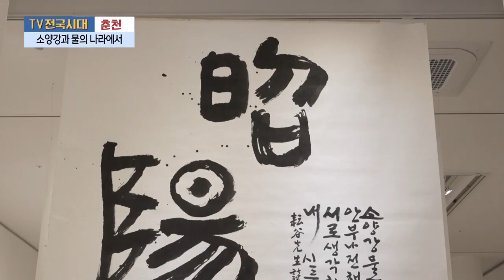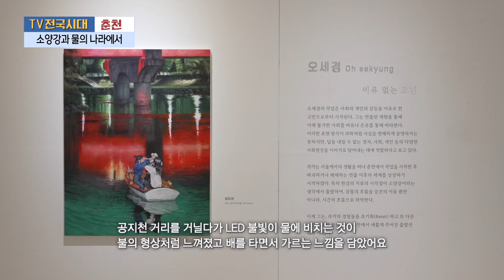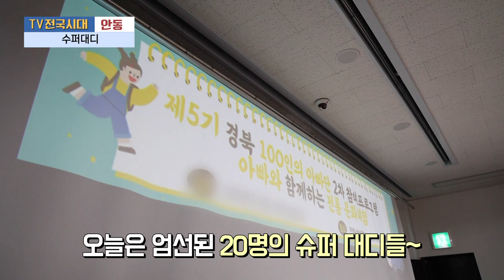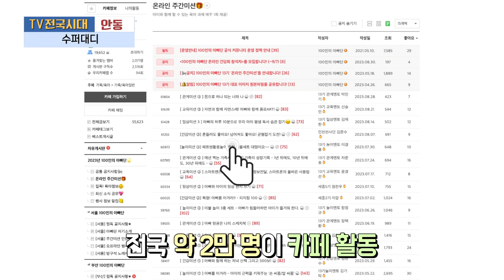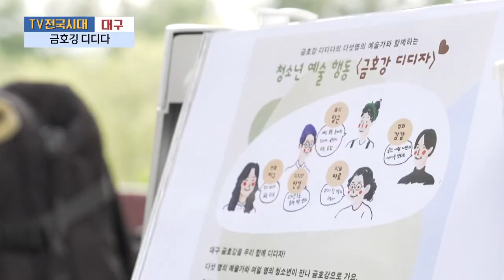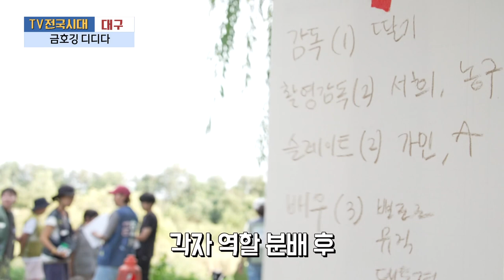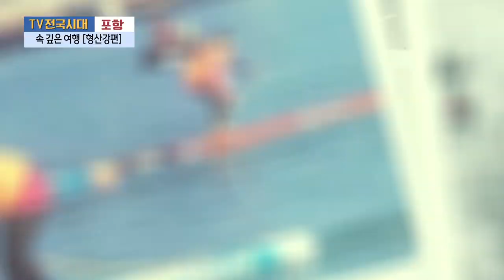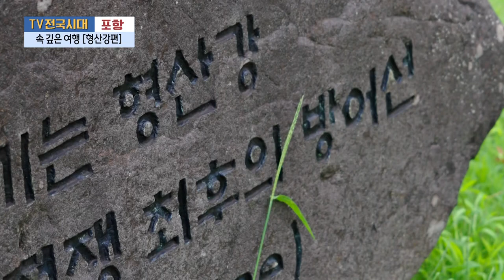[TV전국시대] 9월19일(화) 전체방송 다시보기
9월19일(화)

춘천-소양강과 물의 나라에서
안동-수퍼대디
대구-금호깅 디디다
강원영동-이용기 씨의 강릉이 좋아서
포항-속 깊은 여행 형산강편